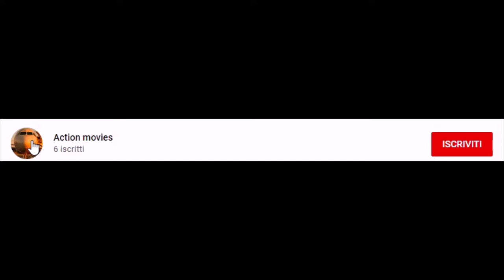Special flight! LIRF-KJFK - AIRBUS a320-200 with RORTOS CHRISTMAS livery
Information flight:
 - Departure: Roma Fiumicino, Leonardo Da Vinci Airport (FCO)
 - Arrival: New York J.F. Kennedy
 - Aircraft: AIRBUS a320-200
 - Livery: RORTOS CHRISTMAS
 - Number of flight: DY6778
 - Operate by: DynamicAIR (Action Movies AIRWAYS | Group)
 - Departure time: 12:20
 - Arrival time: 18:45

Real Flight Simulator - RFS
  By RORTOS

Price: € 0,99
  Including:
 - AIRBUS a320-200
 - BOMBARDIER CR-900
 - SAAB 340B

Pro version: € 3,99 1 month
                      € 19,99 6 month
                      € 29,99 1 year
  Including:
 - AIRBUS a220-200
 - AIRBUS a320-200
 - AIRBUS a340-600
 - AIRBUS a350-900
 - AIRBUS a380-800
 - BOEING 737-800
 - BOEING 737-800 MAX
 - BOEING 747-400
- BOEING 747-4F cargo
 - BOEING 747-800
 - BOEING 757-200
 - BOEING 757-200F cargo
 - BOEING 767-300
 - BOEING 767-300F
 - BOEING 777-200
 - BOEING 777-300ER
 - BOEING 777-200F
 - BOEING 787-9
 - Other aircraft
Airport in HD (with rnw, gate)
Normal airport (only runway)
Air traffic
Operative center control (ground tower)